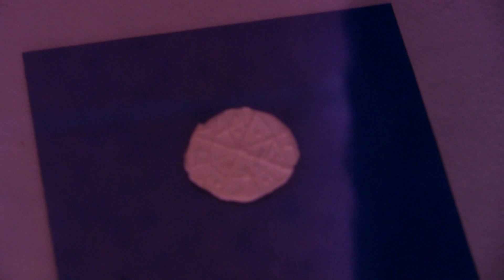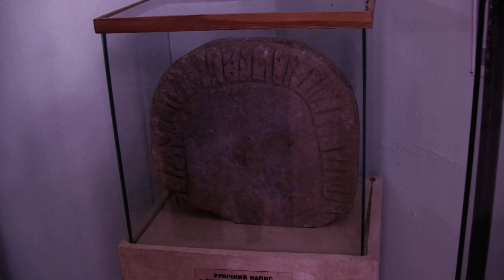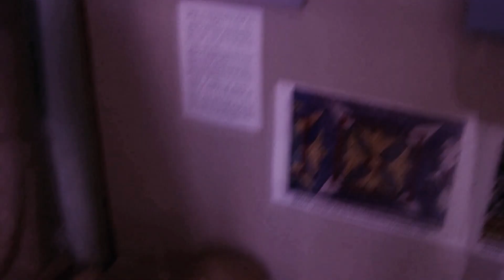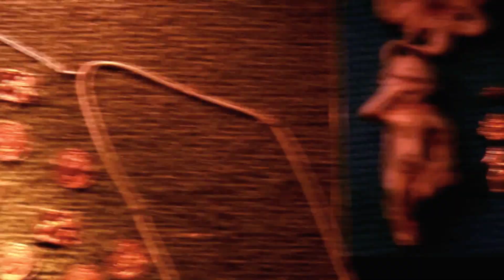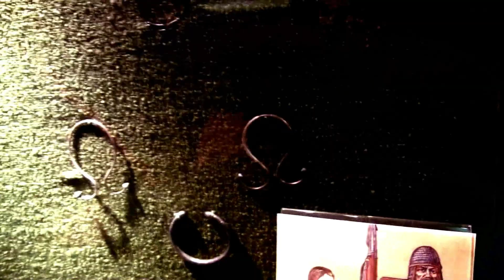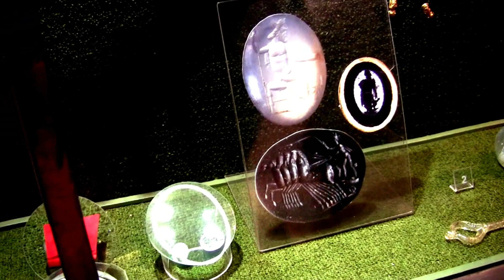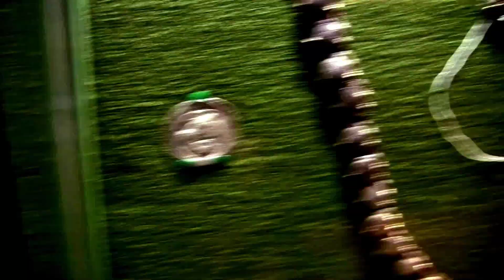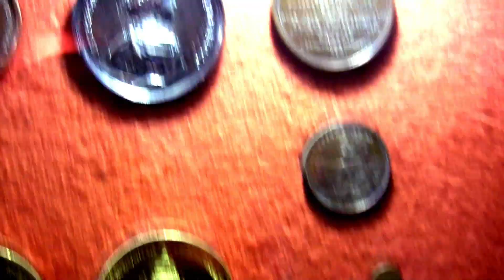АРТЕФАКТЫ СВЯТОЙ РУСИ И ЗОЛОТАЯ КОЛЛЕКЦИЯ ОДЕССКОГО АРХЕОЛОГИЧЕСКОГО МУЗЕЯ. СВЯЩЕННОЕ НАСЛЕДИЕ РУСИ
АРТЕФАКТЫ СВЯТОЙ РУСИ И ЗОЛОТАЯ КОЛЛЕКЦИЯ ОДЕССКОГО АРХЕОЛОГИЧЕСКОГО МУЗЕЯ. СВЯЩЕННОЕ НАСЛЕДИЕ КИЕВСКОЙ РУСИ.